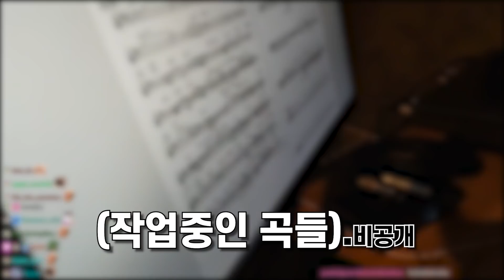이게 게임 스트리머의 스튜디오..?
하츄비님이 오랜만에 방문하셨습니다.